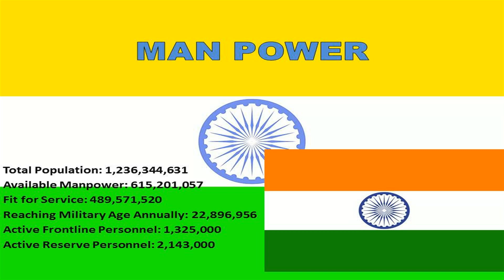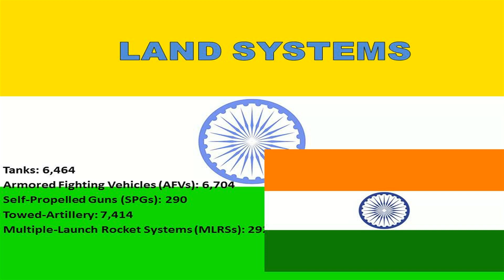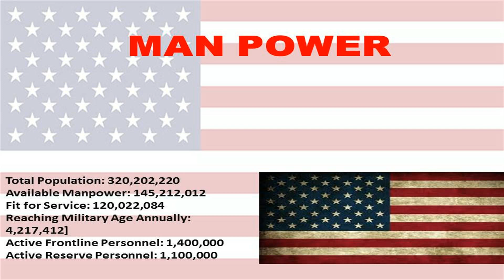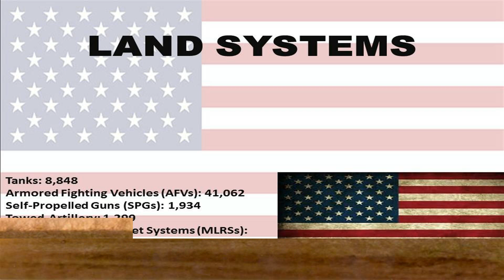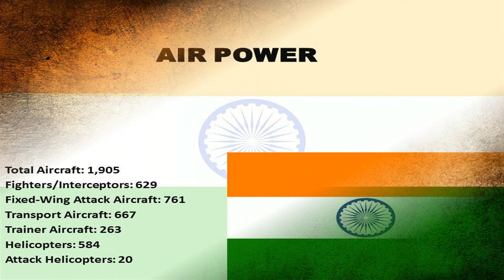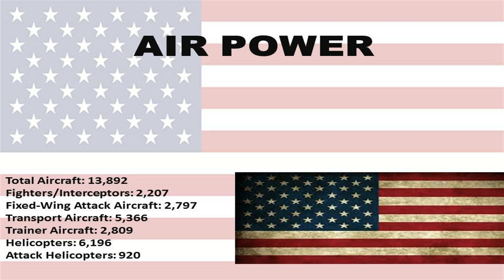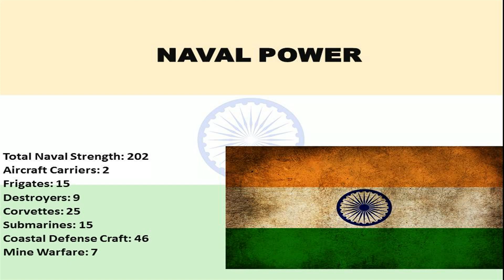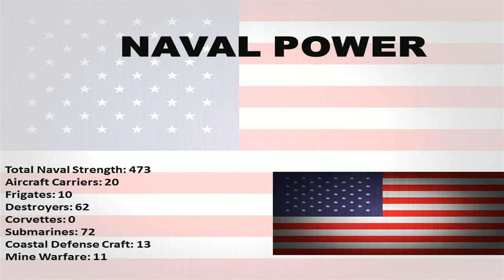INDIA VS USA Military Power Comparison 2016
Indian Military 2015
The Indian Army has a regimental system, but is operationally and geographically divided into seven commands, with the basic field formation being a division. It is an all-volunteer force and comprises more than 80% of the country's active defence personnel. It is one of the largest standing armies in the world, with 1,129,900 active troops and 960,000 reserve troops. The army has embarked on an infantry modernisation programme known as Futuristic Infantry Soldier As a System (F-INSAS), and is also upgrading and acquiring new assets for its armoured, artillery and aviation branches.

Personnel
The Indian Army is a voluntary service and although a provision for military conscription exists in the Indian constitution, it has never been imposed. According to the International Institute for Strategic Studies, in 2010 the army had a strength of 1,129,900 active personnel and 960,000 reserve personnel. Of those in reserve 160,000 were in the Indian Territorial Army, however only 40,000 of those regularly report for duty. This makes the Indian Army the world's largest standing volunteer army.
The ranks of the Indian Army can be found at Army ranks and insignia of India, and for the most part follow the British Army tradition.

United States Armed Forces
The U.S. military is one of the largest militaries in terms of number of personnel. It draws its manpower from a large pool of paid volunteers; although conscription has been used in the past in various times of both war and peace, it has not been used since 1972. As of 2013, the United States spends about $554.2 billion annually to fund its military forces, and appropriates approximately $88.5 billion to fund Overseas Contingency Operations. Put together, the United States constitutes roughly 39 percent of the world's military expenditures. The U.S. Armed Forces has significant capabilities in both defense and power projection thanks to its advanced and powerful equipment and its widespread deployment of force around the world.
As of 31 December 2013, 1,369,532 people were on active duty in the armed forces, with an additional 850,880 people in the seven reserve components. It is an all-volunteer military, but conscription through the Selective Service System can be enacted at the President's request and Congress' approval. All males ages 18 through 25 who are living in the United States are required to register with the Selective Service for a potential future draft.
The U.S. military is the world's second largest, after China's People's Liberation Army, and has troops deployed around the globe.